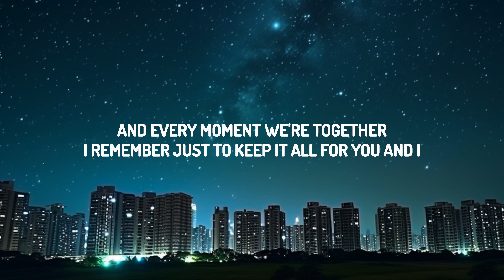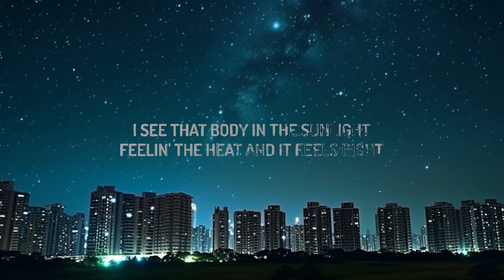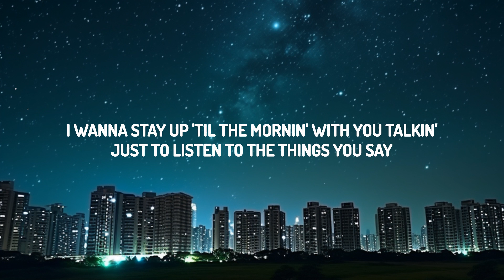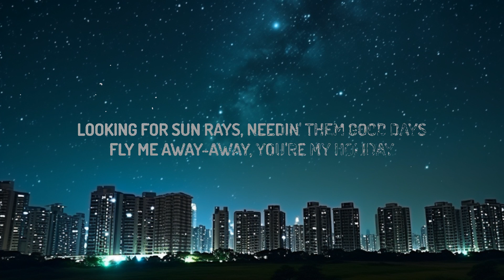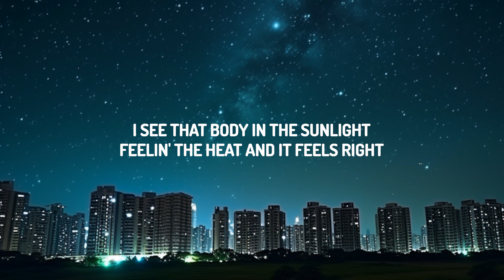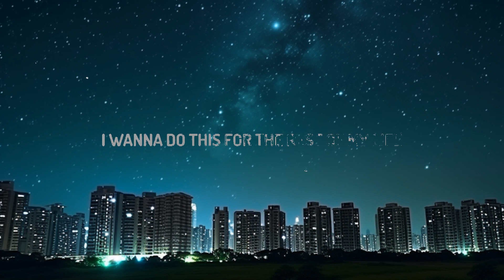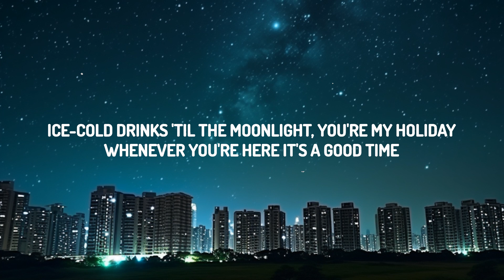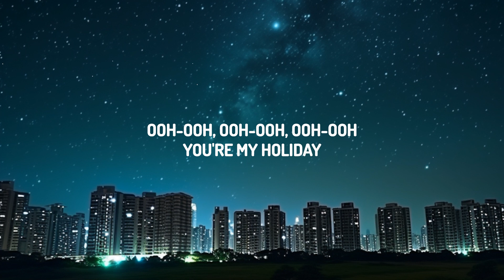KSI - Holiday (Lyrics) | 30mins with Chilling music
(Lyrics):
I wanna wake up every morning feeling better cos I know you’re sleeping by my side
And every moment we’re together I’ll remember just to keep it all for you and I
I see that body in the sunlight
Feeling the heat and it feels right
I wanna do this for the rest of my life
Oh, I know I know you know the vibe
I wanna stay with you every night
You and me underneath lights
I’m Always good when you’re by my side
I know You know you’re on my mind
You really make me come alive
I wanna be here for the rest of my life

Looking for sunrays
Needing them good days
Fly me a way away, you’re my holiday

Cool like the ocean
Lost in emotion
Find me a way away, you’re my holiday

Whenever you’re here it’s a good time
Strawberry shirts in the sunshine
Ice cold drinks till the moonlight
You’re my holiday

I wanna stay up till the morning with you talking, just listen to the things you say
And everytime I’m in the middle of the city I imagine us so Far away
Oh, I know You know you’re on my mind